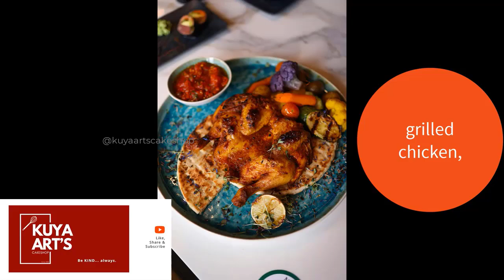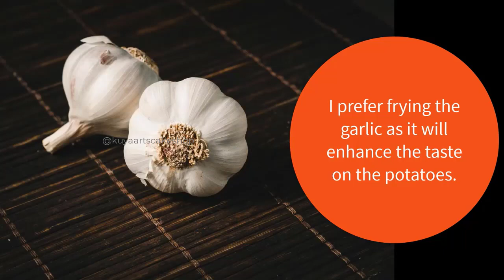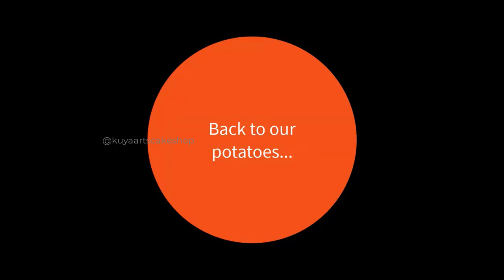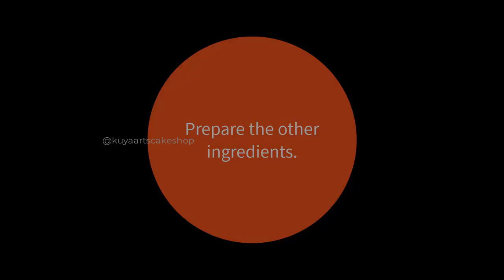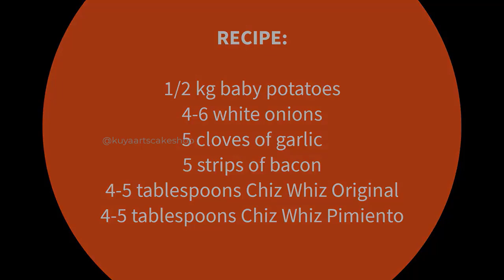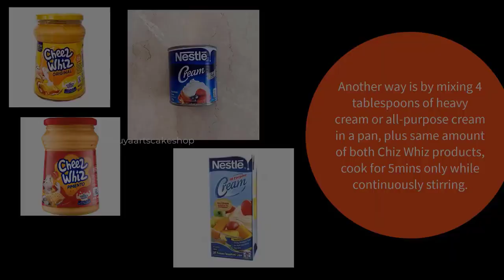Garlic and Cheese Baby Potatoes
Here's a simple potato dish you can try and enjoy with roasted meat or fish.